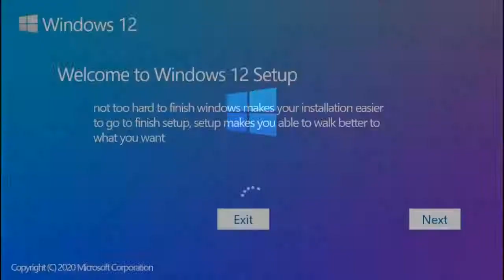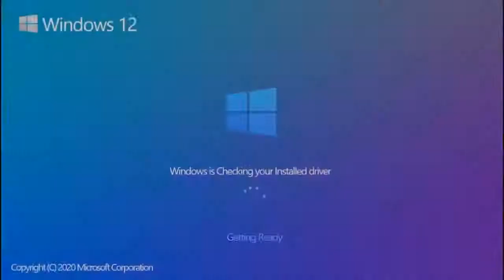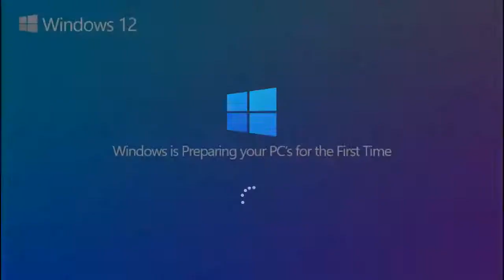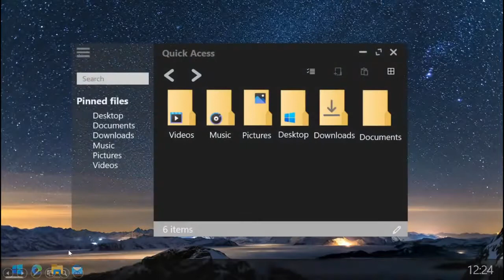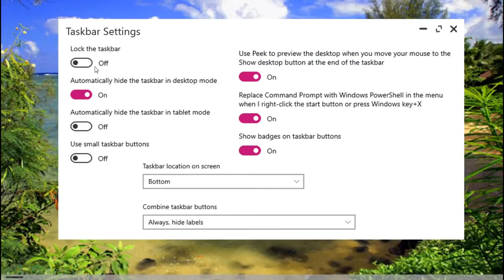Windows 12 the next windows